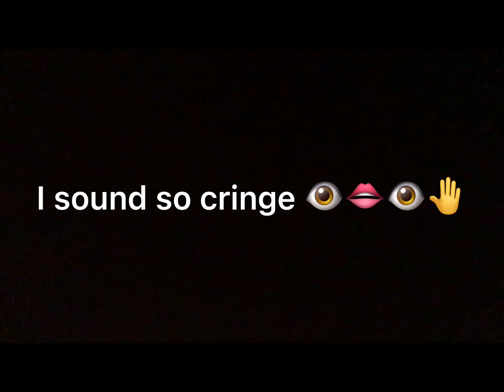Tysm for 70 subs! [vOicE rEvEal] 👁👄👁🤚 😬